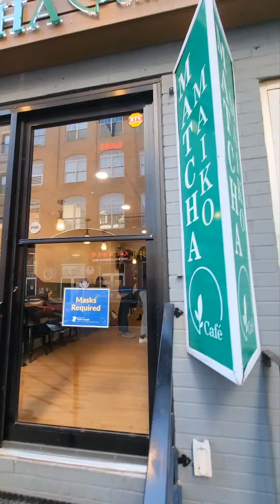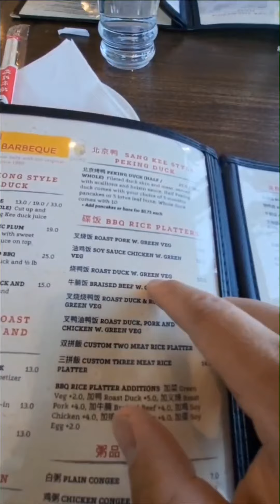Chinatown Philadelphia, Sang Kee Peking Duck House